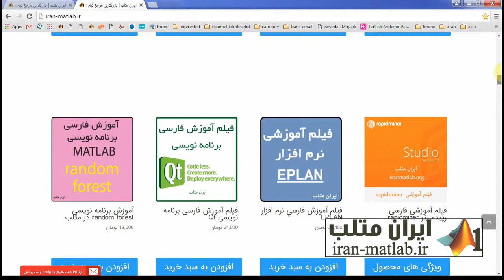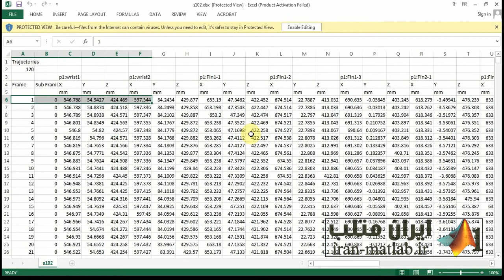فیلم آموزش فارسی وارد کردن داده ها از اکسل به متلب (پیش نمایش 1)